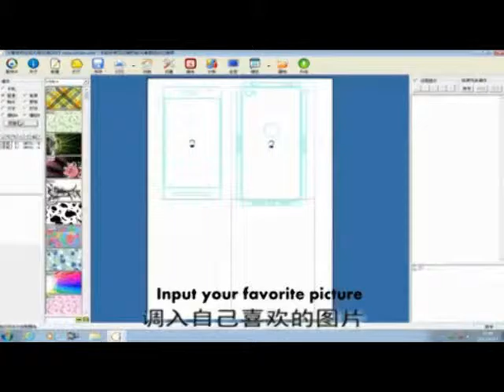Как сделать Ipad скины все сами?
Машина для Производство на заказ мобильного телефона наклейку кожи. (Дацин Мобильный телефон стикер машина) Начните свой собственный малый бизнес с этой машиной легко.
Дацин, мировой лидер в области мобильных телефонов наклейка машины, хорошо продаются в 73 странах с 2002 года.